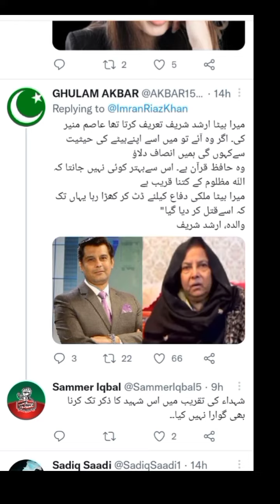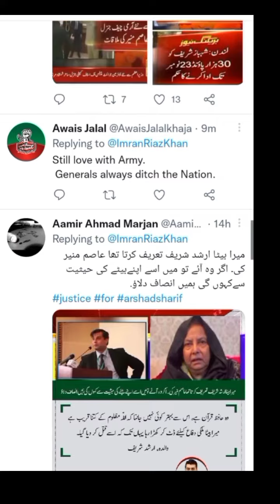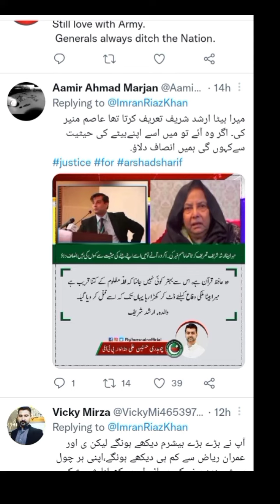پہلا سلوٹ کرپشن کے قطب مینار اور ‏‎12.7 ارب اور 22 کروڑ..